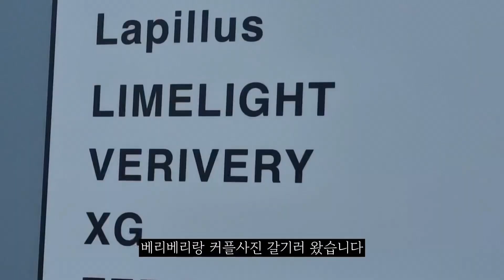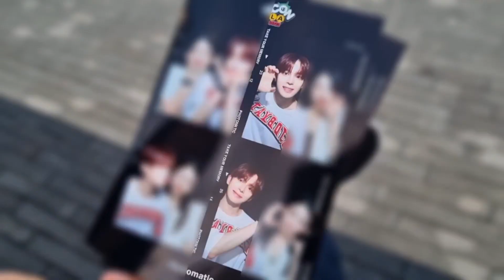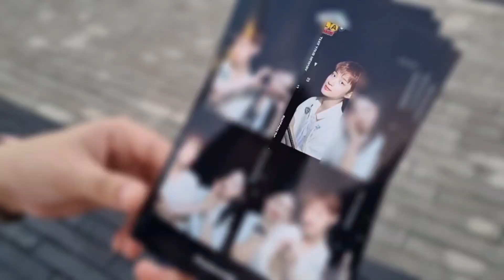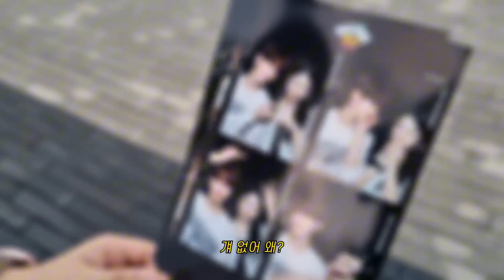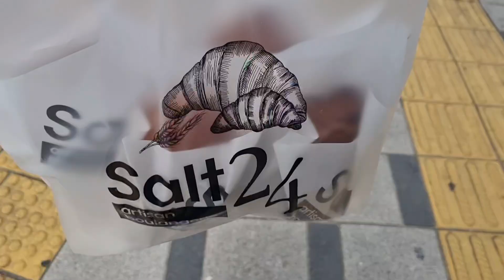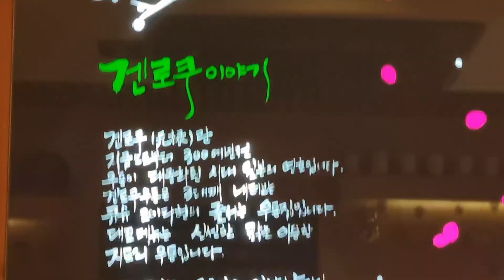[베러 브이로그 EP.18] 공백기를 존중버하는 법｜뮤지컬 위윌락유｜케이콘 포토매틱｜훈련소 편지｜VERIVERY｜VERRER VLOG (ENG sub)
안녕하세요, 허마입니다.
다들 공백기를 잘 보내고 계신가요?
저는 이렇게 살고 있습니다. 아무도 안궁금할거같지만 한 번 올려봄 ㅎ
베리베리 어디서 뭐함?😭😭
그래도 우리 같이 존중하며 버텨봐요...
베리베리 베러 둘 다 존중버해😤
11월에 한 번 더 쭈릴레오를 보러가긴 합니다만... 그래도 베리베리 보고싶은건 변하지 않네...☆
혹시 이동헌 연락되는 베러뜰? 안부 전해줘요 나 이 남자 보고싶어요😂
베러들 고무신 거꾸로 신지마...☆
ㄴ님이나 잘하세요
빠빠~~

🎵Track : 밝혀줘(inst)
🎵Track : 여름의 끝(Summer End)